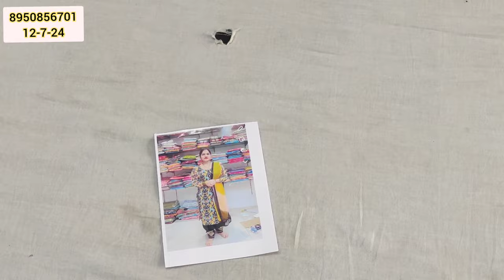🎯♥️बेटे के🎂जन्मदिन पर super धमाका combo pack offer bottom वर्क वाले पंजाबी सूट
# फुल स्टॉक
price action trading course
business idea
day trading
ballimaran shoes market
Ladies suit
swing trading
forex
करवा चौथ
new collection
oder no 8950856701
wholesale market
flipkart
technical guruji
flipkart haul
retail market